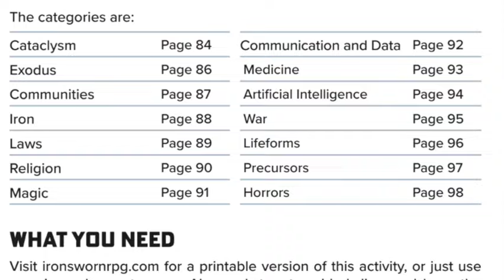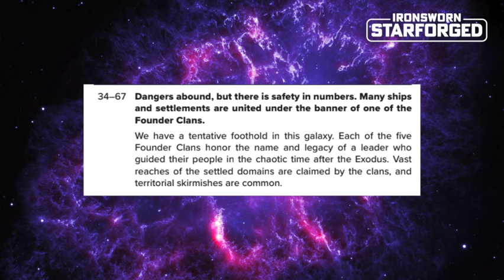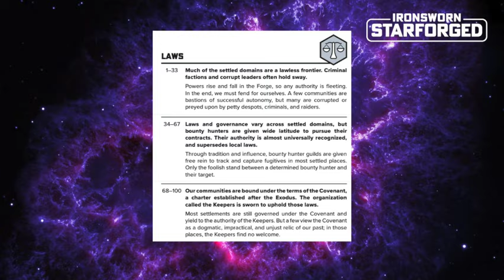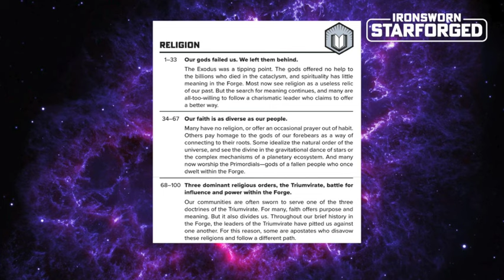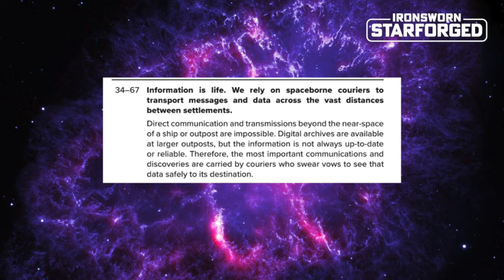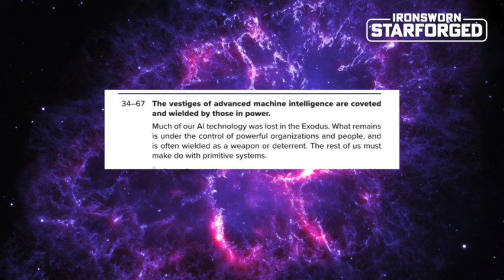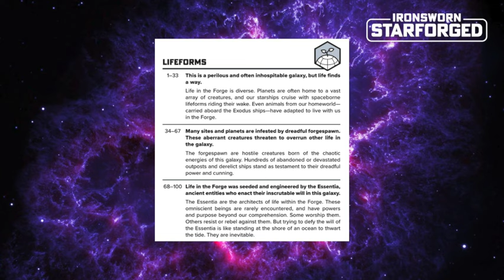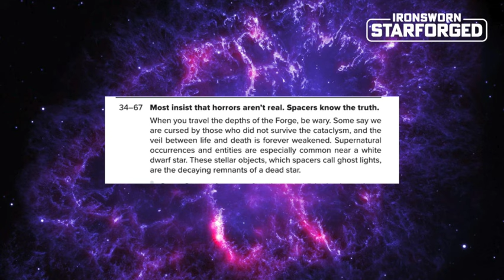Truths 101 | Ironsworn: Starforged | Solo RPG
A real time walk through the Choose Your Truths exercise for Ironsworn: Starforged, a TTRPG by Shawn Tomkin.

Special guest: Sk3tchi!

Did you know you can download the original Ironsworn for free? I know, right?

Like the dice roller I’m using?